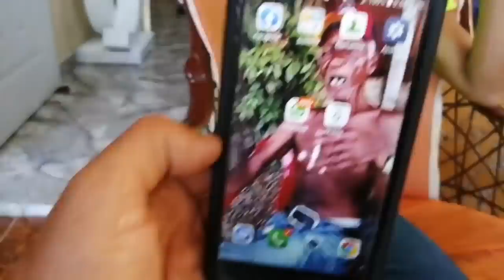Nancy la famosa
Miren como veremos a Nancy cuando les terminen sus dientes.